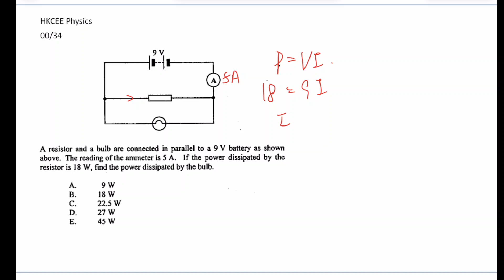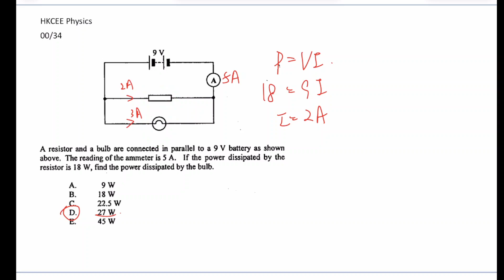HKCEE Physics 00 34